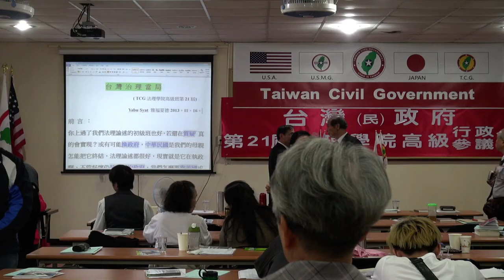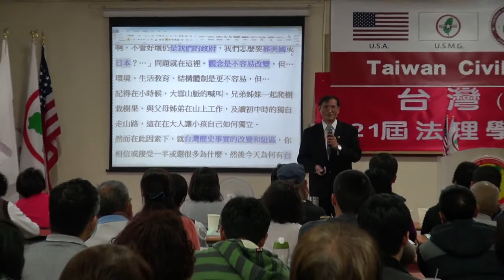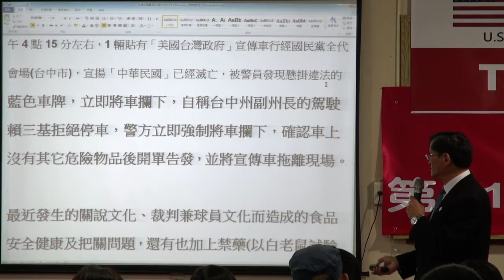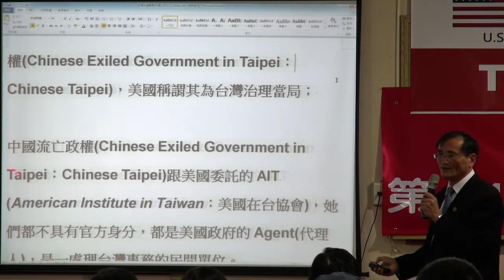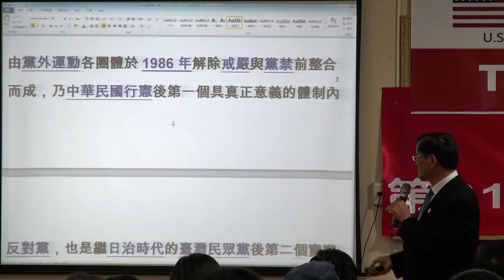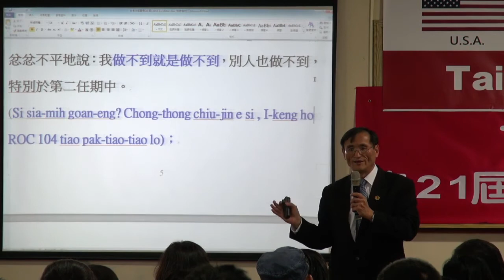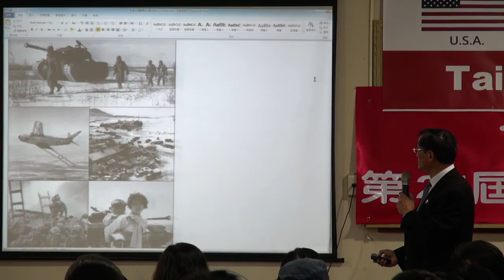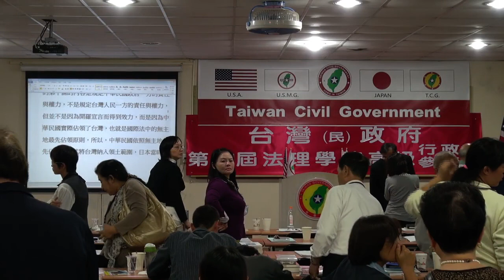131116-7-台灣治理當局-Yabu Syat-台灣(民)政府第21屆高級行政參議班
131116-7-台灣治理當局-Yabu Syat-台灣(民)政府第21屆高級行政參議班